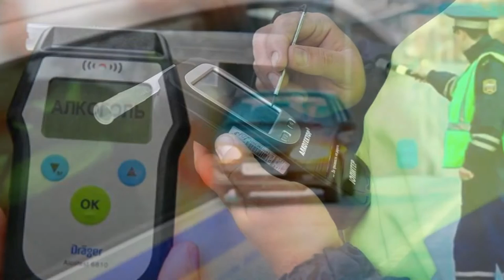26-04-2021 г Операция Нетрезвый водитель